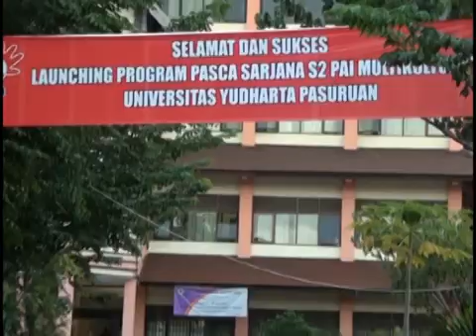Launching Program S2 Part 7